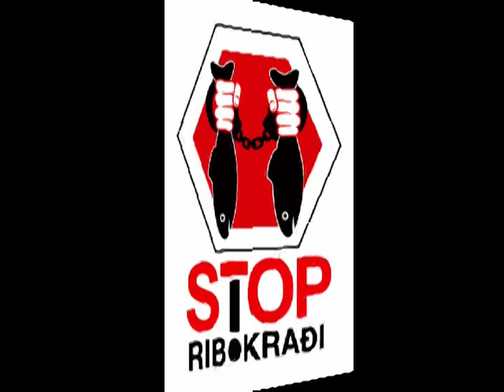Djuka, som od 10 kg, Dunav, izvlacenje i pustanje. Da i ovde jednog dana bude Ebro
Som ulovljen i pusten 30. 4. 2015.
Ribolovac: Aleksandar Djuka Jurisic
Srecan im mrest!!!

Dobro vece, ja sam Djuka, a ovo su moje dunavske carolije... :)
Savage Gear MPP 2,7m 170 gr.
Penn Spinfisher 5500
Savage Gear Buldozer Snag Leader 0,70 mm
Orka Shad Twister 17
Mustad 32833 6/0